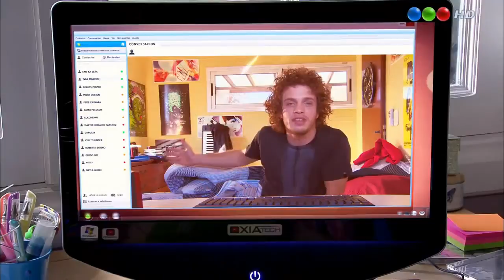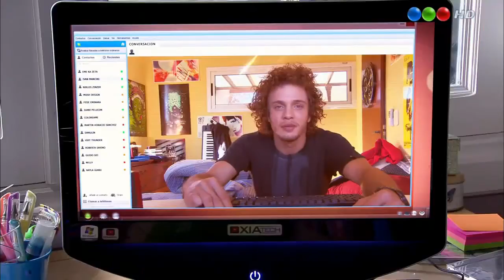Candela Vetrano en Vecinos en guerra capitulo 12 HD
Capturado de Telefe HD, del canal 34.01 de la TDA.

Material extraído de y editado por mi. Gracias Seriesdetelefe!